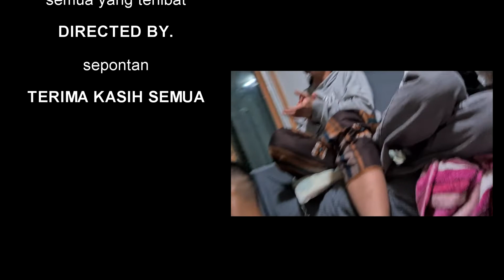3 TAHUN RAYA DI KOREA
Cincai